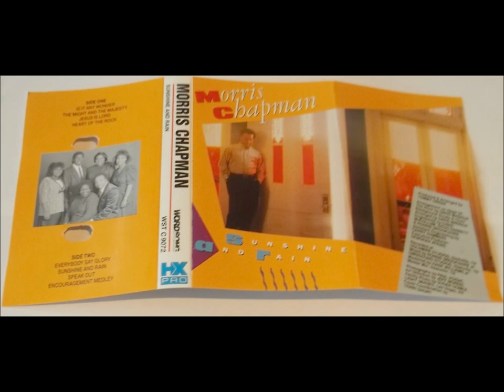Morris Chapman - sunshine and rain